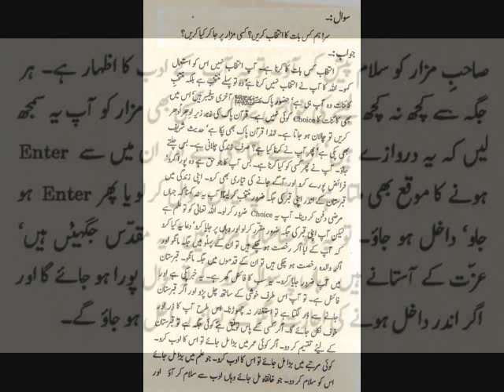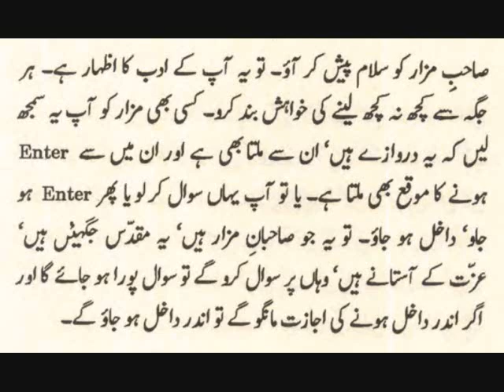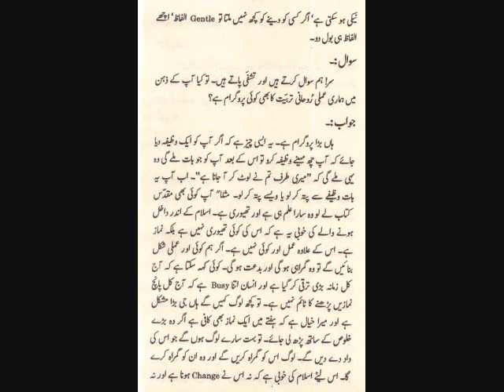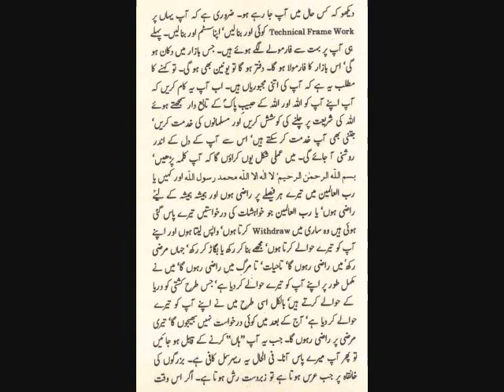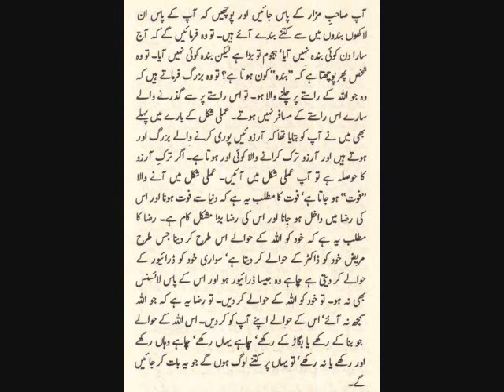موت کا علم حاصل کر لو پھر آپ کا علم مکمل ہو جائے گا اا حضرت واصف علی واصفؒ